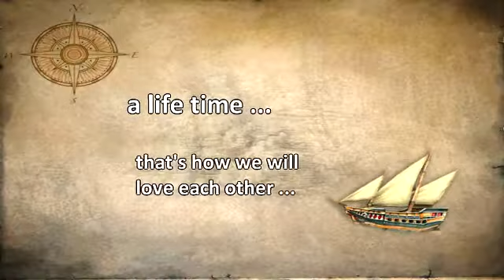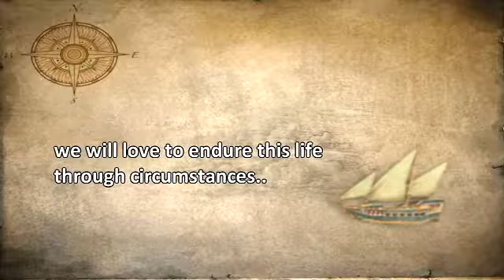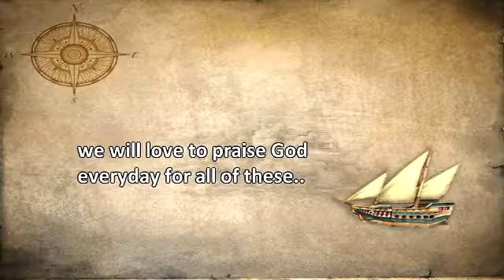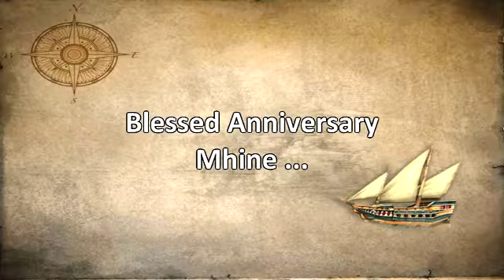a life time GSJVM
Blessed Anniversary mhine :)